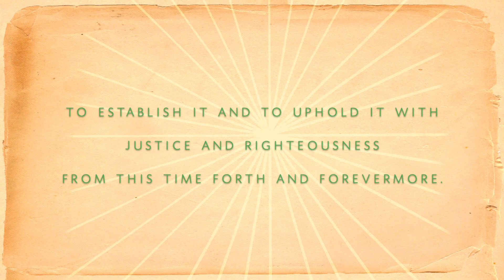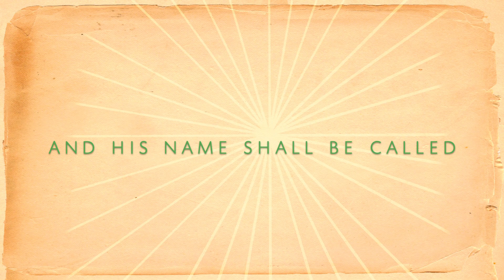The Corner Room - "Isaiah 9:6-7 (Lyric Video)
For to us a child is born, to us a son is given;
And the government shall be upon his shoulder,

And his name shall be called

Of the increase of his government and of peace there will be no end,
On the throne of David and over his kingdom,
To establish it and to uphold it with justice and with righteousness
From this time forth and forevermore.
The zeal of the Lord of hosts will do this.